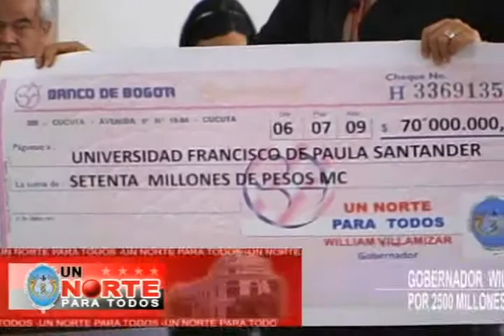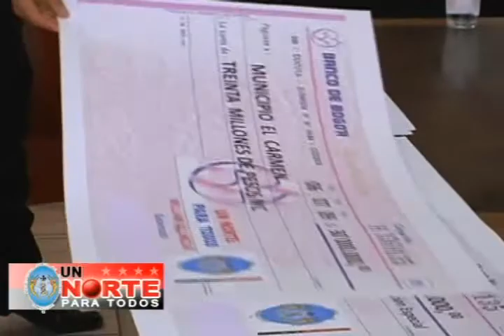09 julio NORTE PARA TODOS